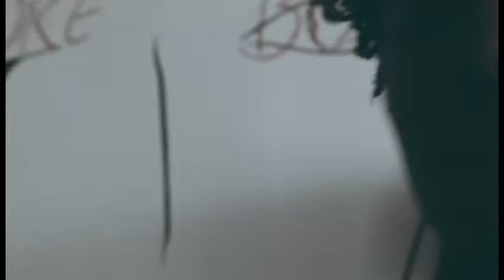Smoke Grenade Clip